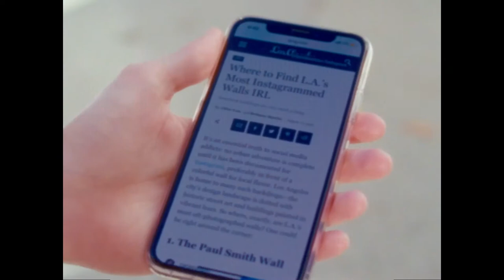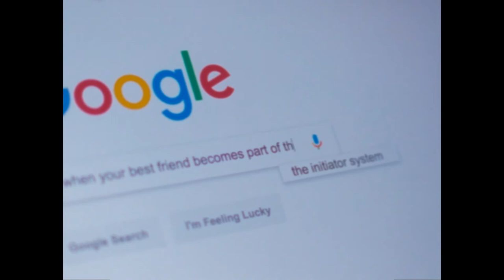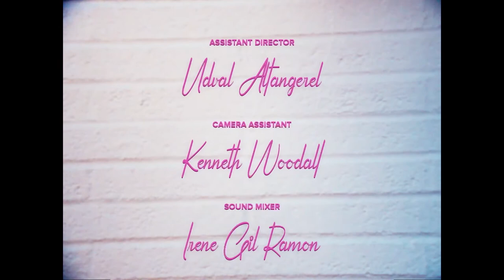LA's Most Instagrammable Walls | Love It | Created by Women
Two best friends end up in a crazy situation after they decide to take pictures of literally every Instagrammable wall in LA

CREDITS:

Written, Directed, and Edited by: Pam Covington
Produced by: Paula Llerena, Bongani Mlambo, Pam Covington
Starring: Reilly Anspaugh, Mandy Foster
Cinematography by: Bongani Mlambo
Composed by: Elisa Rice
Assistant Director: Udval Altangerel
Camera Assistant: Kenneth Woodall
Sound Mixer: Irene Gil Ramon
Sound Design and Mix: Kevin Senzaki
Colorist: Bongani Mlambo
Titles: Candice Navi
Special Thanks To: Deborah LaVine, Abigail Severance, Juan Pablo Gonzales
Made At: Cal Arts